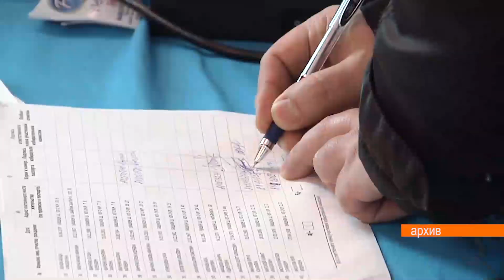КЫРГЫЗ ПРОДУКЦИЯЛАРЫ КЫТАЙГА ЭКСПОРТТОЛОТ